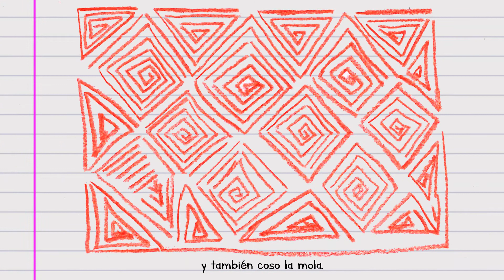"Nosotros los niños somos más vulnerables”: Angely Michelle Martínez Ángel, niña Gunadule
Angely Michelle Martínez Ángel, de 10 años edad, del pueblo Gunadule, desde su comunidad Ibgigundiwala (Caimán Nuevo), cerca del Golfo de Urabá, en Necoclí, Antioquia, narra que no volvió a la escuela desde que los adultos hablan de la covid-19 y que recibe las clases de manera virtual.

Angely, mientras explica en su lengua nativa Dulegaya cómo es la nueva vida en la comunidad, con colores verde y negro, dibuja lo que para ella es el virus de la covid-19, del que se cuidan usando tapabocas.

“Nosotros los niños somos más vulnerables”, dice Angely, quien también comenta que los adultos les han dicho que es “una enfermedad que hace doler la cabeza y puede matar a las personas”.

Te invitamos a seguir el relato de Angely, una de las historias de la microserie de podcast animados Womainkat - Negwebul | Me quedo en mi territorio.

Un proyecto de: SentARTE.

Apoya: Agenda Propia, Internews y Wayakana